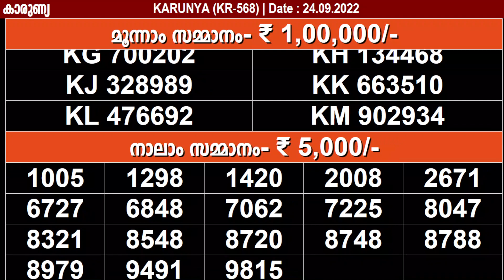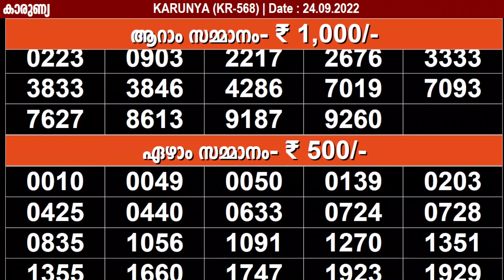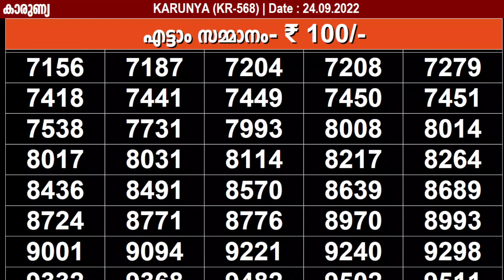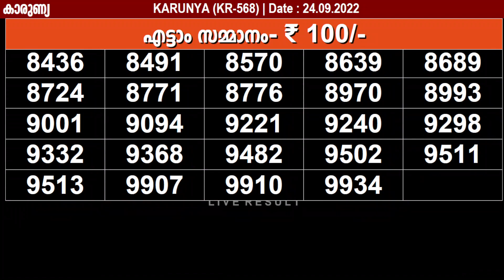KERALA LOTTERY RESULT KARUNYA KR-568 KERALA LOTTERY Held On : 29/09/2022 | Scheduled : 24/09/2022